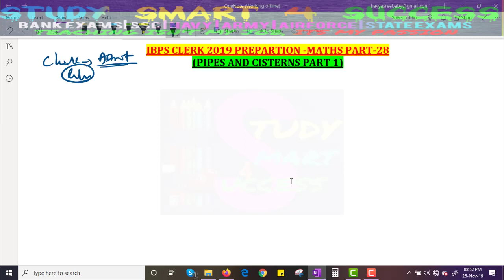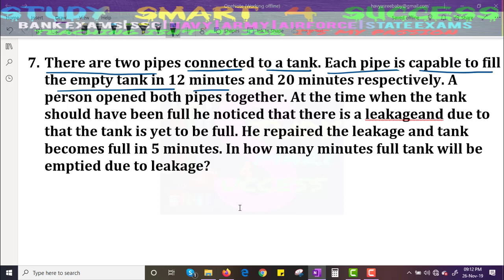IBPS Clerk 2019 Preparation Strategy in Telugu|How to crack IBPS|Pipes and Cisterns *Telugu* Part-28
IBPS Clerk 2019 Preparation Strategy in Telugu | How to crack IBPS |Maths| *Time and Work* | Part-24

Percentage is a basic but most important topic for Quantitative Aptitude for Compititive exams. You can solve other topics like simplification, averages, simple interest and coumpound interest and partnership etc. speedily with percentage help.These formulas and shortcuts will be helpful for your upcoming Exams like Railway 2019, IBPS, SBI, and SSC 2019.
IBPS Clerk 2019 Preparation Strategy in Telugu | How to crack IBPS |Maths| *Time and Work* | Part-21